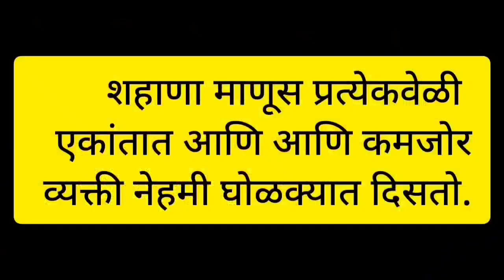बिट ज्युस कसे बनवावे। KGF Chapter - 2 गरोदरपणात पाहावा ❓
Hello, नमस्कार माझे व्हिडिओज आवडत असतील तर कृपया सबस्क्राईब,लाईक,शेअर करा आणि हो कॉमेंट करून सांगायला विसरू नका 😊🙏